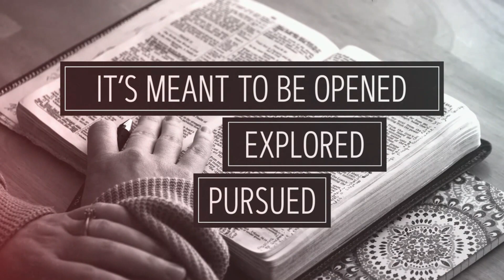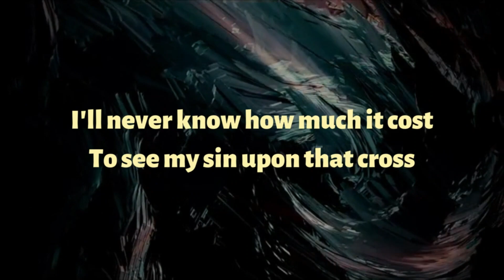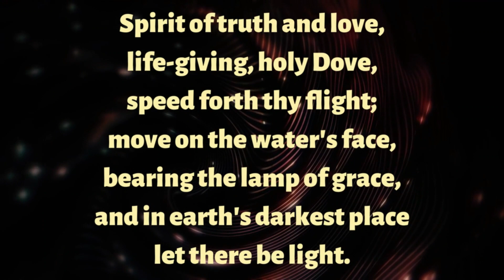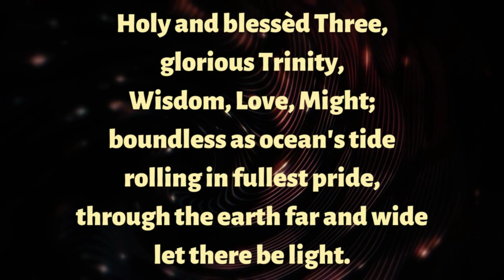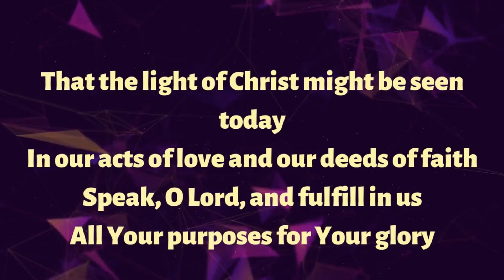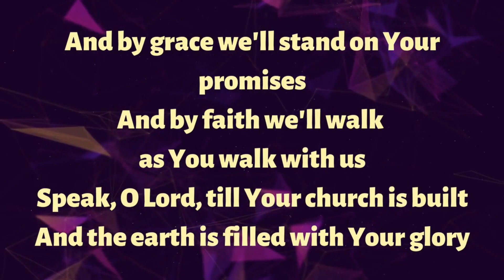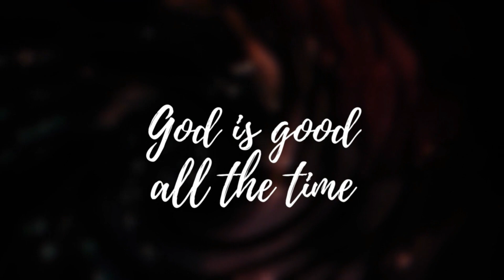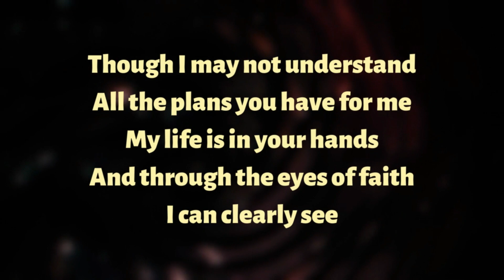Sunday Service Feb 18th. Understanding the Bible pt 1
What do you think about the bible?  Out of date? Boring? Can't understand it?
Join us at our service for songs, prayer, people sharing what God is doing today in their lives, and a message from Steve that will give you clear keys to understanding the bible in way that will have impact on your life

0:00 Worship time
39:30 Message